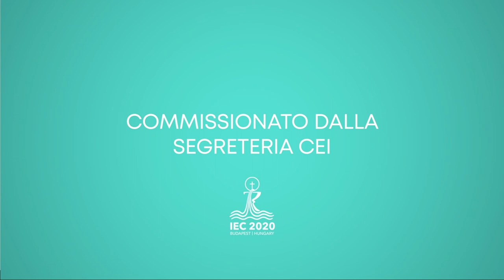Cardinale Jean-Claude Hollerich - Santa Messa - 10.09.2021 - CEI2021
Celebrante principale: Cardinale Jean-Claude Hollerich
In questa santa messa si sentiranno le parti della „Messa di Budapest“.
La Messa di Budapest è basata su melodie di tipo ebraico, viene però cantata in lingua latina. Il suo suono abbraccia le tradizioni della musica sacra classica, la melodiosità e i ritmi marcati della musica klezmer e yiddish e oltre a tutto questo esercita un’impressione anche sulla sensibilità delle persone moderne abituate alla musica simfonica dei film.
L’autore dell’opera è Péter Pejtsik, nelle musiche del quale si combinano stili differenti dalle melodie dei popoli vicini e lontani, suoni classici e rock progressivo, dando un’impressione parimente moderna e senza tempo.

Secondo l‘arte poetica del compositore, i confini tra musica „leggera“ e „classica“ non si riscontrano per niente là dove noi crederemmo in base agli stili musicali. È opera sua la rielaborazione moderna dell’inno eucaristico del 1938 „Si canti di vittoria“, scelto come inno anche del Congresso Eucaristico anche di quest’anno. La Messa di Budapest rappresenta con forza simbolica la fedeltà della Chiesa alle sue radici, la sua carità di accoglienza e il suo messaggio verso la società odierna. Allo stesso tempo corrisponde al motto del Congresso Eucaristico: „Sono in te tutte le mie sorgenti“. In questo modo indirizza la nostra attenzione a Gesù Cristo.

Contribuiscono:
Judit Andrejszki– canto
Orchestra del Teatro dell’Opera dello Stato dell‘Ungheria
Il coro Voicestation
Dirigente: Péter Pejtsik

52. Congresso Eucaristico Internazionale
Budapest, 5-12 Settembre 2021